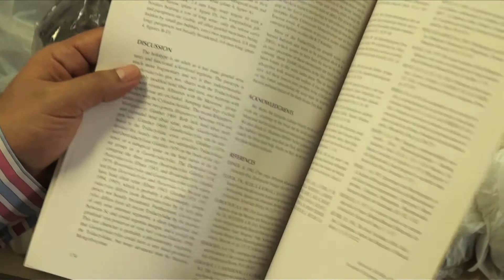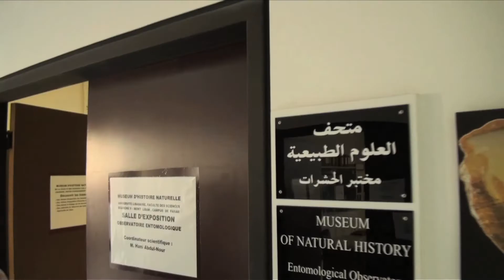Majallet Onboz Films: Lebanese Amber - 135,000,000 Years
Majallet Onboz takes a trip back in time 135,000,000 years to discover the secrets held within Lebanese Amber and Lebanon's Natural History Museum.